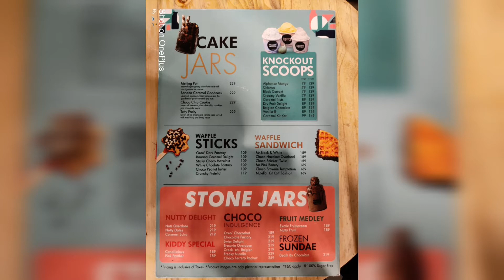Frozen bottle in warangal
Pros :
Very good ambiance
Good receiving

Cons :
High cost
Not following order to deliver the eatables